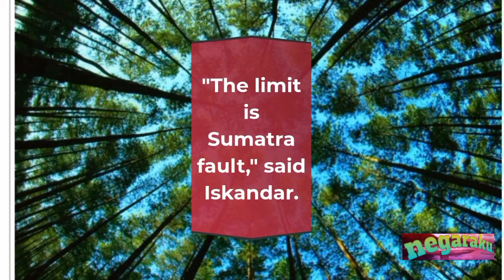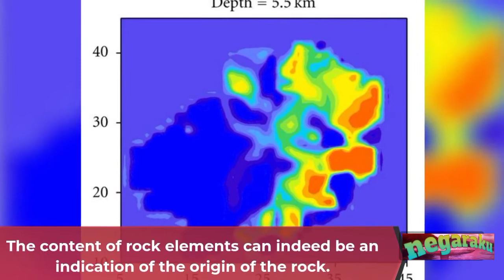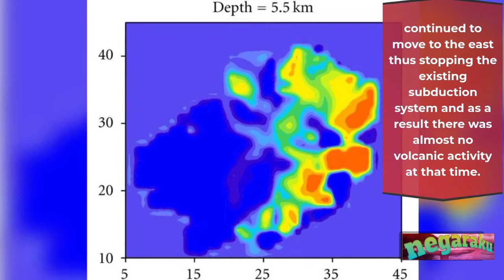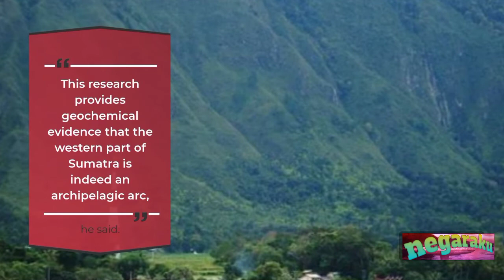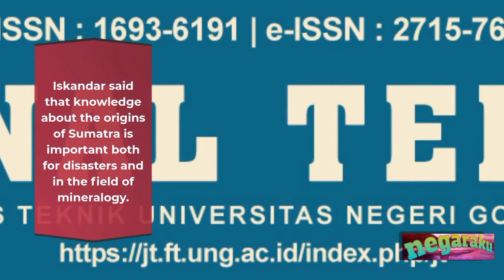sejarah pulau sumatera ( the history of the island of sumatra ) | negaraku, Eps.04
Sejarah pulau sumatera menurut orang hebat di dunia ada tiga versi dan semuanya dilakukan dengan riset penelitian di pulau sumatera yang mendalam.Hal ini penting untuk mengetahui asal usul sumatera karena berkaitan dengan kebencanaan dan mineralogi.Dan pada dasarnya geolog setuju di satu sisi, namun komponen lain sumatera, dalam pembentukan pulau sumatera atau terbentuknya masih menjadi perdebatan.

The history of the island of Sumatra according to the greatest people in the world there are three versions and all of them are carried out with in-depth research on the island of Sumatra. This is important to know the origin of Sumatra because it is related to disaster and mineralogy. And basically geologists agree on one side, but on another component Sumatra in the formation of the island of Sumatra is still a debate.